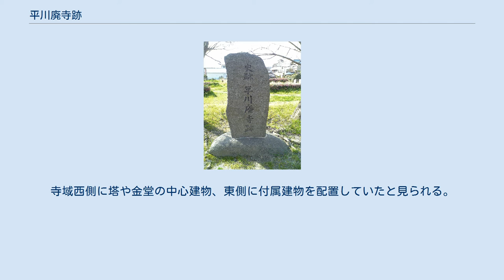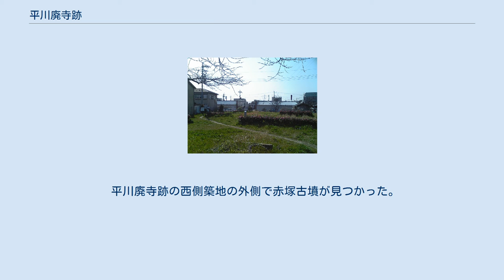平川廃寺跡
平川廃寺跡（ひらかわはいじあと）は、京都府城陽市平川古宮にある古代寺院跡。
旧大和街道沿い、久津川古墳群の中心付近に位置し、赤塚古墳に接する。
現在は、史跡公園として伽藍中心部の塔跡と金堂跡のみを残し、それ以外の寺域部分には民家が建っている。
礎石や基壇の復元はなく、建物跡は土壇で確認できるのみである。
 石標（1977年3月20日建立） 伽藍西側の塔跡付近の土壇 奈良時代中頃に創建され、かつては山城国分寺に匹敵する、奈良時代の南山城地域を代表する大規模な寺院だったと見られる。
塔や金堂などの中心建物が火災で焼失し、その後再建されることなく平安時代初期に廃絶したと見られる。
文献に記載がなく寺名は地名をとって名付けられた。
1975年（昭和50年）11月25日に史跡に指定された。
 1943年（昭和18年）頃、瓦が出土することから寺院跡として注目されはじめ、1966年（昭和41年）の発掘調査で建物の瓦積基壇が検出された。
続いて、1972年（昭和47年）から1974年（昭和49年）の調査では、塔と金堂の瓦積基壇が検出され、さらにこれらの建物を取り囲む回廊、寺域を区画する築地も確認された。
 伽藍配置は、西側に塔、東側に金堂を配置する法隆寺式と考えられる。
講堂や中門は確認されていない。
塔・金堂を囲む回廊は、東西約81m、南北約72m、寺域は東西約175m、南北約115mと推定される。
寺域西側に塔や金堂の中心建物、東側に付属建物を配置していたと見られる。
 塔の基壇は直径20cm前後の河原石を立て並べた上に平瓦を横積みにした瓦積基壇で、1辺が17.2mあった。
 金堂の基壇は、塔と同じ瓦積基壇で東西が22.5m、南北が17.2mあった。
基壇の南辺は、奈良時代末から平安時代初期に南側へ2.2m拡張されている。
基壇上では、礎石の据え付け跡が2箇所検出された。
 出土した瓦から、創建は奈良時代中頃で、奈良時代末から平安時代初期に修理が行われていることが分かる。
しかし、修理後まもなく塔と金堂は火災により焼失し、寺はその後再建されることなく姿を消してしまったと見られる。
 平川廃寺跡の西側築地の外側で赤塚古墳が見つかった。
築地はこの古墳を壊さないように古墳を避けて巡っていた。
古墳は、すでに墳丘のほとんどを削られていたが、南側に造り出しをもつ直径約22.5mの円墳で、使用された埴輪から5世紀後半の築造と考えられる。